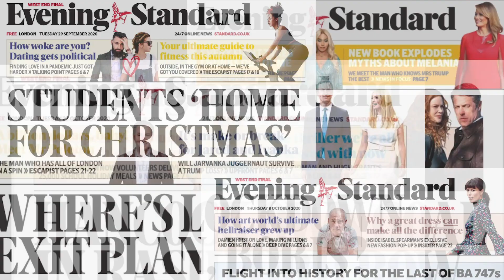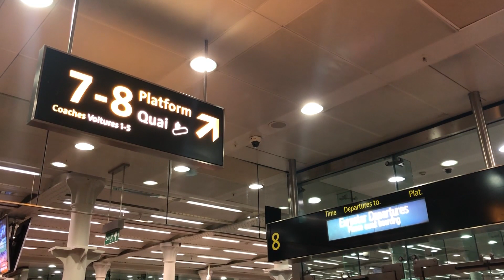Making Headlines: Royal family condemn BBC's handing of Diana interview; plus Celebrations in Gaza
The Duke of Cambridge has issued a scathing statement criticising the BBC for its failings around his mother’s Panorama interview, which he says exacerbated her “fear, paranoia and isolation”.
William said he was left with “indescribable sadness” to know the corporation’s shortcomings had “contributed significantly” to Diana, Princess of Wales’ state of mind in the final years of her life.
“She was failed not just by a rogue reporter, but by leaders at the BBC who looked the other way rather than asking the tough questions,” the duke said.

A ceasefire between Israel and the Palestinian militant group Hamas has come into effect this morning, starting in the early hours.
It brings to an end 11 days of bombardment in which more than 240 people have died, most of them in Gaza.
Palestinians poured onto the streets of Gaza soon after the truce began, while a Hamas official warned its hands "are on the trigger".
Both Israel and Hamas have claimed victory in the conflict.

Some London boroughs have only managed to fully vaccinate just over half of over-60s and have some of the lowest rates across the country.
While around four in five (82 per) people in England aged 60 and over are fully vaccinated against Covid, places such as the City of London (54.5 per cent) fall well below the national average.
The figures, published by the Press Association on Thursday, reveal the huge divide opening up across the capital’s 32 boroughs.

The EU's top official on climate action has backed the German Greens' call for tax and pricing changes to make rail travel more popular than flying.
EU Commission Vice-President Frans Timmermans said "I support taxing kerosene like other fuels" and "nobody has to fly 10 or 12 times a year".

and finally.
Will Young has been revealing his story and how he overcame gay shame and found peace.
The 42 year old musician, whose new book To Be a Gay Man, has just come out in paperback, says “gay shame was a part of my life from the age of six. It has clung on to me and literally stopped me truly flying in life”.
After Pop Idol, 22 year Young publicly “came out” — an expression he uses but hates — to pre-empt a newspaper threatening to do the job for him. He revealed, that it’s hard today to comprehend how distressing that must have been, but admits in those days to being a gay pop star was asking to be abused; even his publicists urged caution.
“I wanted to be true to myself, yet I also wanted to have a long and successful career,” he says. Other parts of the book reveal his addictions — to shopping, alcohol and cigarettes and to buying houses, cars and clothes. “I still have the rush of shopping inside me, and it flares up on occasion.”